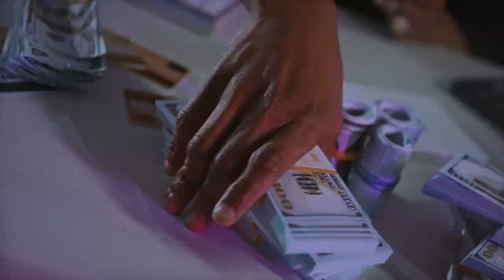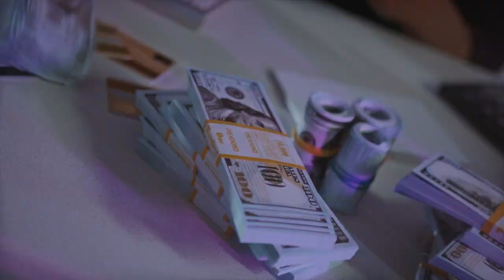Top 10 Richest People in Ghana 2024